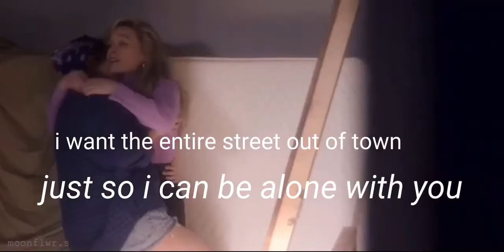dani & jamie; adore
song; adore by dean lewis